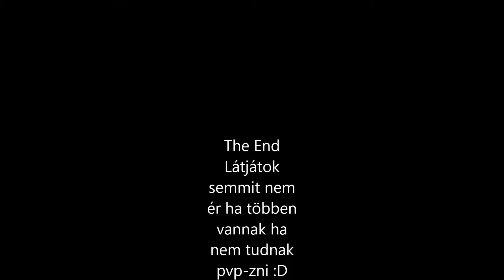MesterMc S9 Bemelegítés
2vs1 :O